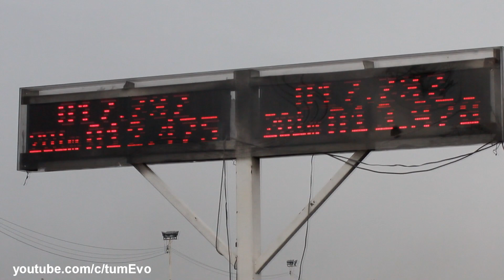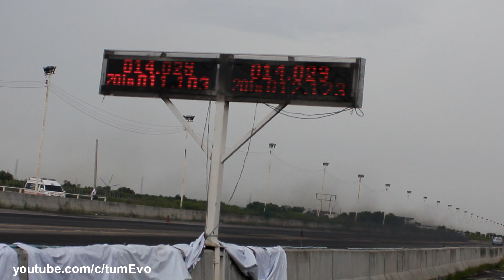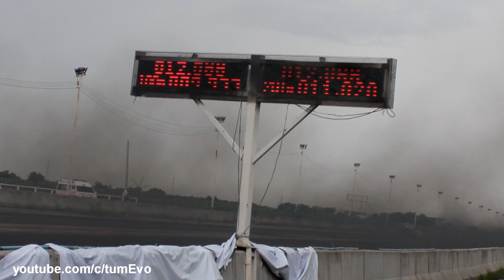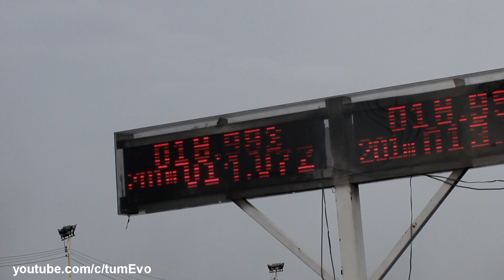งานมิตติ้งcolorado2012club.com แข่งแดร็ก สนามเทพนคร 28/5/17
งานมิตติ้ง แข่งแดร็ก สนามเทพนคร 28/5/17
งานมิตติ้งโคโรนาโด 28/05/17
กระบะสวยซิ่งแรง ชมวีดีโอตอนวิ่ง

ไมโลคิวบ์ทำเอง VS ไมโลคิวบ์ของจริง
สวนน้ำพันท้ายนรสิงห์ ใกล้เปิดแล้ว 26 พค 60 นี้
รีวิวภาพวีดีโอถ่ายจากไม้กันสั่น 3 แกน Zhiyun Smooth Q Smartphone Gimbal
รวมภาพงานแห่พระเวสสันดร บ้านไฮ่ โนนอุดม
ผู้สาวขาเล่าะ วงดนตรีอีแหล่โสตาย แสดงงานบุญ บ้านไฮ่ โนนอุดม 15/4/60 HD